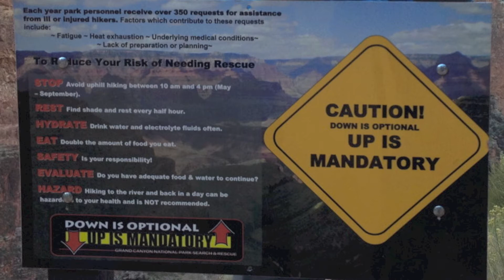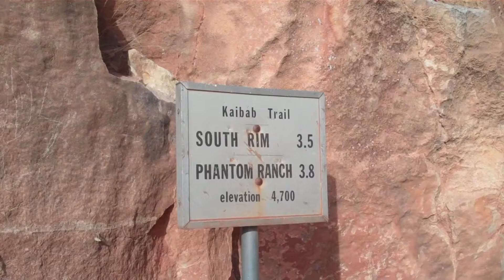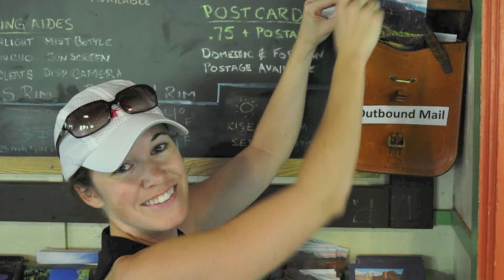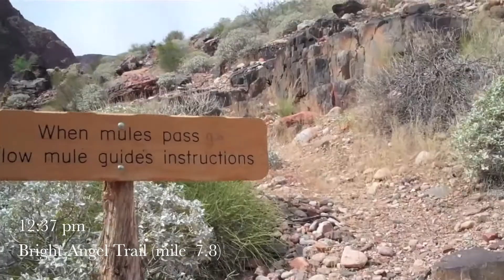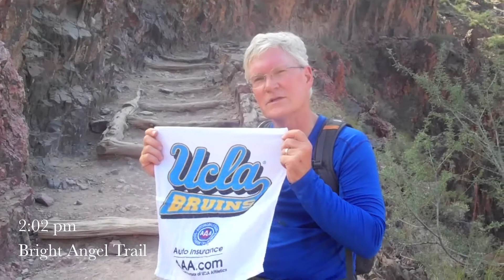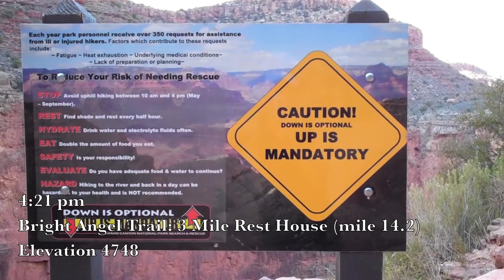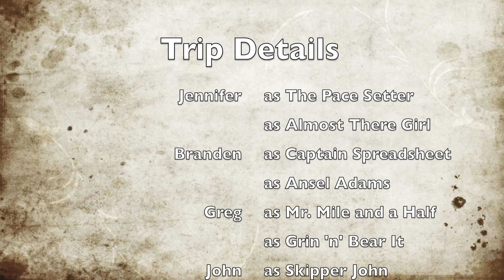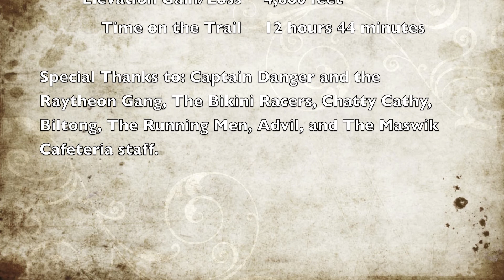Down/Up: Down is optional, up is mandatory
2012 single-day Grand Canyon hike.

"Grand Canyon Suite: On The Trail" by by Ferde Grofé, performed by the Cincinnati Pops Orchestra & Erich Kunzel